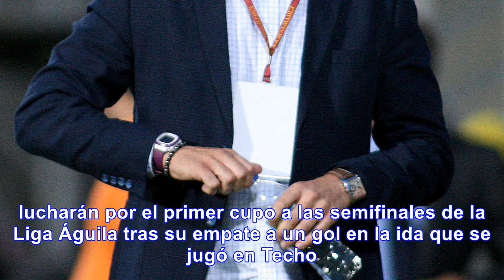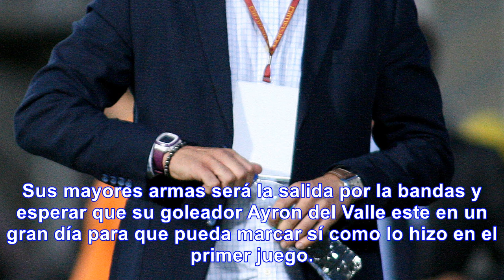Millonarios y equidad lucharán por el primer cupo a semifinales de la liga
Este miércoles 29 de noviembre Millonarios y Equidad en el estadio el Campín desde las 7:45 p.m. luc...